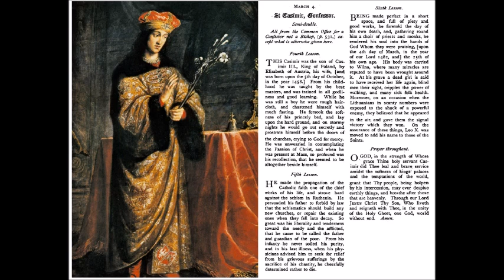Mar 04 - Saint Casimir - King of Poland - 1483 - Wilna Lithuania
Sancti Casimiri, Confessoris, Vilnae Lithuania.
From the 1908 Roman Breviary.